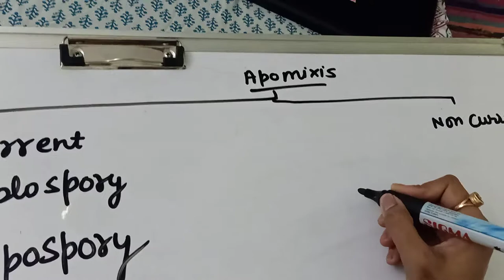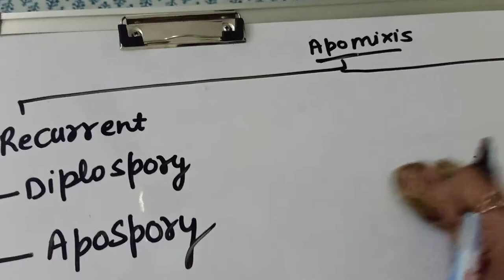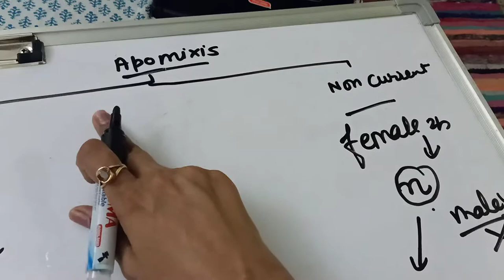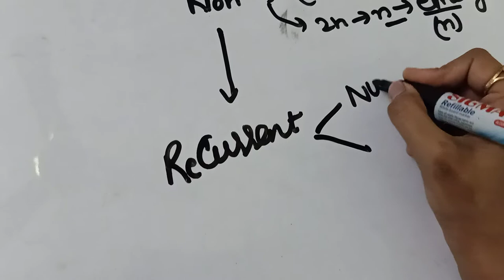Apomixis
if you want to join our online classes, you can drop a mail.